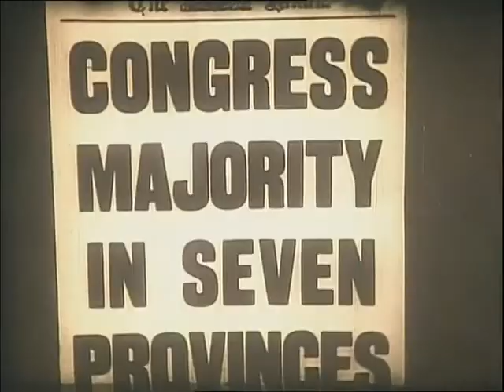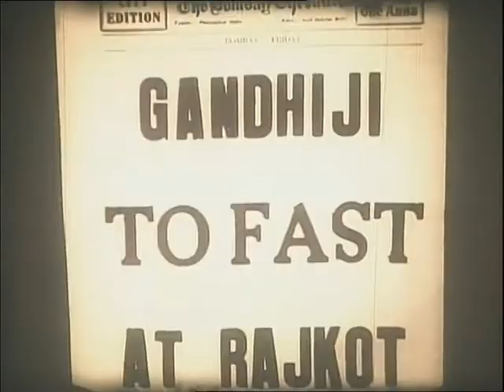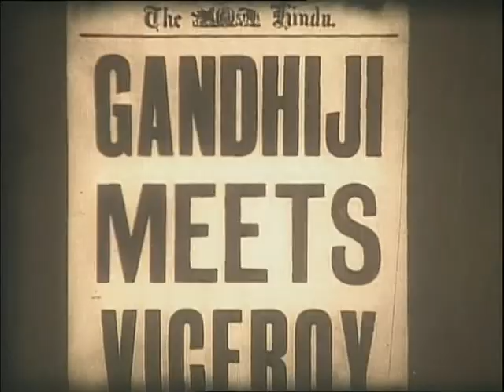Gandhi The 20th Century Prophet Part-2 (2/5)